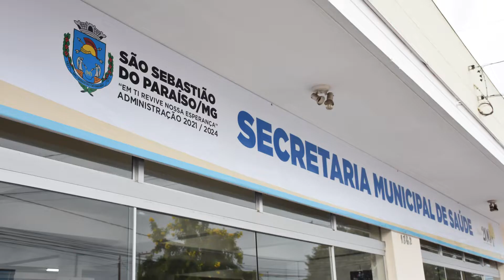Um novo tempo São Sebastião do Paraiso M.G Vereador Pedro Delfante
Vereador Pedro Delfante
Camara Municipal